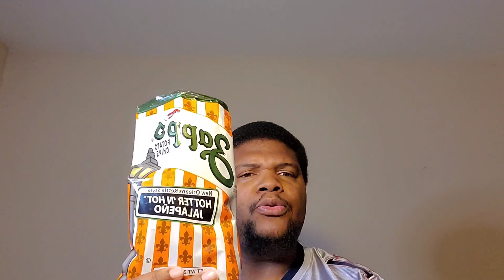ZAPP'S HOTTER 'N HOT JALAPENO CHIPS ( REVIEW !!! ) Spicy